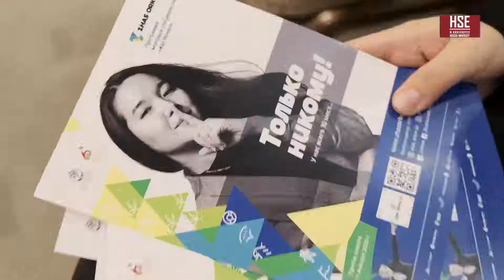Alumni Career Talks. HSE KAZGUU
28 февраля 2020 года в стенах КАЗГЮУ прошел Alumni Career Talks, где собрались выпускники Высшей Школы Экономики.
Наши выпускники с абсолютно разным и интересным профессиональным опытом в различных сферах поделились с нынешними студентами своими историями и советами в выборе и построения карьеры.
Также выпускники ВШЭ открыто ответили на все вопросы наших студентов.
В Alumni Career Talks приняли участие:
— Акжан Рымжанов, IQOS Brand Ambassador Horeca Philip Morris Kazakhstan;
— Арман Елеш, Risk Assurance Associate PwC Kazakhstan;
— Даулет Беймурзинов, Младший Менеджер по работе с ключевыми клиентами Nestlé Kazakhstan
— Владислав Сайко, переводчик-фрилансер, переводчик-практикант в МИД РК;
— Сарманова Айжан, Guest Service Agent Hilton Astana;
— Курманов Айвар, Старший менеджер департамента программ Astana Hub;
— Серик Асанов, Руководитель Центра рекрутинга Корпоративного университета Самрук Казына.
Мы гордимся успехами наших выпускников и продолжаем обучать будущих лидеров нашей страны.